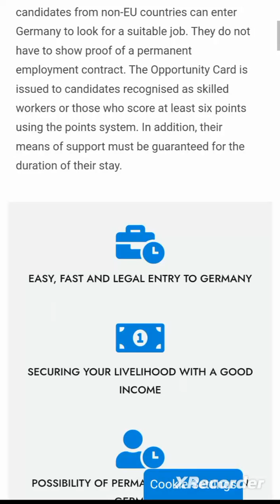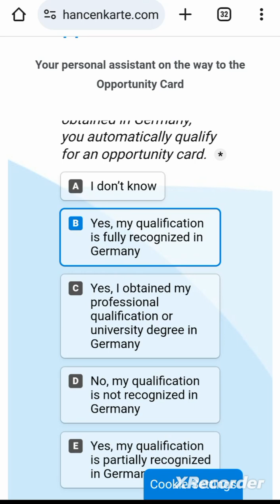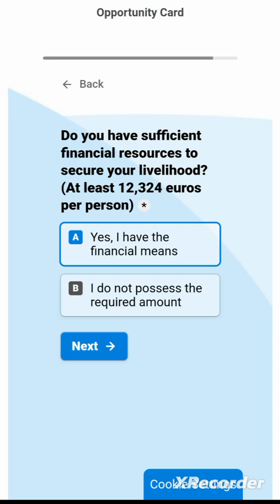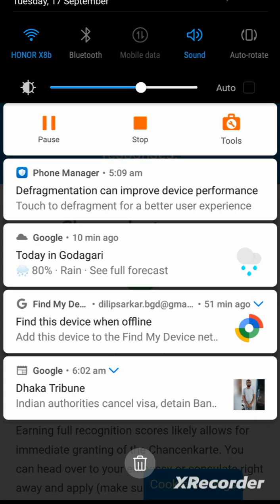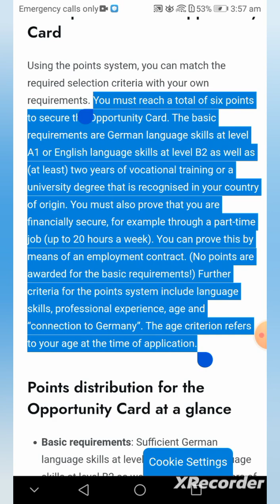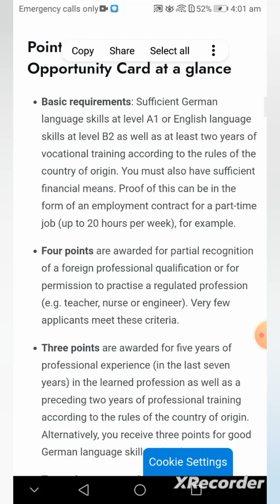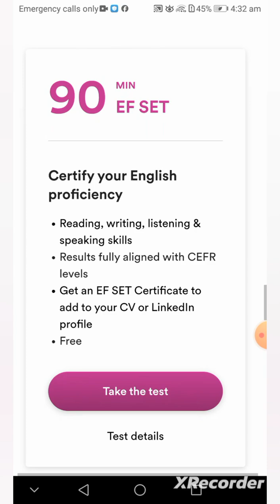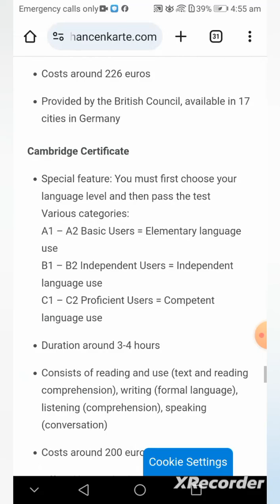WORK PERMIT to Germany, Opportunity Card, বাংলাদেশ থেকে জার্মানী যাওয়ার সহজ পথ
BANGLADESH TO GERMANY Opportunity Card, WORK PERMIT to Germany বাংলাদেশ থেকে জার্মানী যাওয়ার সহজ পথ

Bangladesh to Germany, Work permit to Germany

Opportunity Card,
WORK PERMIT to Germany বাংলাদেশ থেকে জার্মানী যাওয়ার সহজ পথ।

দেখুন নিচের ভিডিও।

পয়েন্ট বেজ যাচাই এ ৬ পয়েন্ট পেতে হবে।

Prerequisites for the Opportunity Card
Using the points system, you can match the required selection criteria with your own requirements.

You must reach a total of six points to secure the Opportunity Card.

The basic requirements are German language skills at level A1 or English language skills at level B2 as well as (at least) two years of vocational training or a university degree that is recognised in your country of origin. You must also prove that you are financially secure, for example through a part-time job (up to 20 hours a week). You can prove this by means of an employment contract. (No points are awarded for the basic requirements!) Further criteria for the points system include language skills, professional experience, age and “connection to Germany”. The age criterion refers to your age at the time of application.

Points distribution for the Opportunity Card at a glance

Basic requirements: Sufficient German language skills at level A1 or English language skills at level B2 as well as at least two years of vocational training according to the rules of the country of origin. You must also have sufficient financial means. Proof of this can be in the form of an employment contract for a part-time job (up to 20 hours per week), for example.

Four points are awarded for partial recognition of a foreign professional qualification or for permission to practise a regulated profession (e.g. teacher, nurse or engineer). Very few applicants meet these criteria.

Three points are awarded for five years of professional experience (in the last seven years) in the learned profession as well as a preceding two years of professional training according to the rules of the country of origin. Alternatively, you receive three points for good German language skills at level B2.

Two points are awarded for two years’ professional experience preceded by vocational training (in the last five years). If you are not older than 35, you also get two points. German language skills at level B1 are also awarded two points.

One point is awarded to applicants who are not over 40 years old and for a previous stay in Germany (at least six months). You must provide documented proof of this. Previous stays as a tourist do not count.

One point is also awarded for very good knowledge of English (C1), reasonable knowledge of German (A2), if you had your vocational training/university degree in an area of official labor shortage in Germany, or if you apply for the Opportunity Card together with your spouse.

The advantages of the Opportunity Card at a glance:

New and easier way to enter Germany
12-month stay in Germany possible, prospect of permanent residence permit
More than 1000 euros income per month possible
Work permit for employment up to 20 hours per week
Chance to find a qualified part-time / full-time job